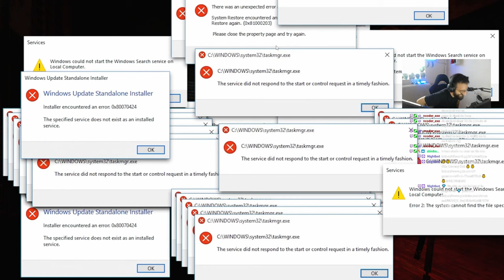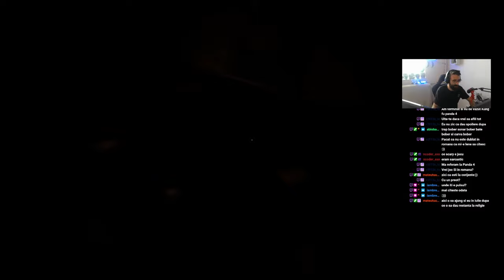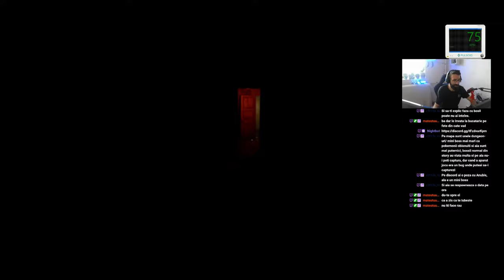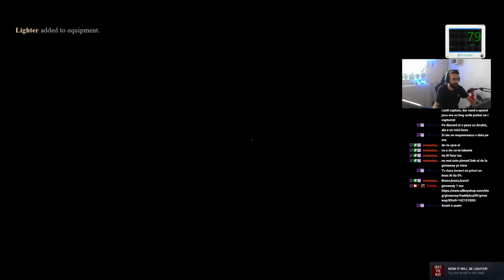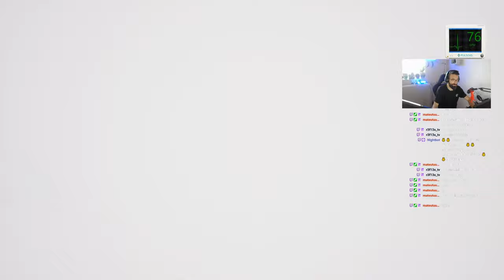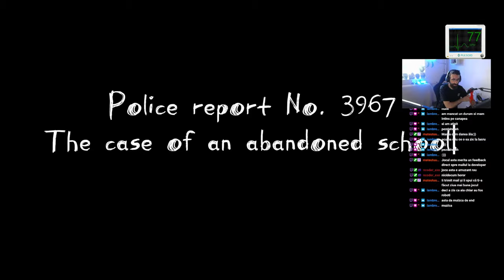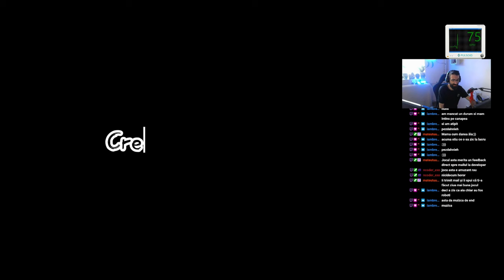Ultima zi de școală de neuitat 😈 Putem păcăli profesorul? @revvalutionstudio Gameplay intens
Last Day of School, Terrifying @revvalutionstudio Horror Game
RO/A fost odată o veche școală sovietică abandonată... Acum se organizează aici jocuri de groază. Este prima ta noapte ca paznic. Toți vizitatorii și personalul au plecat acasă, dar deodată cineva începe un nou joc. Iar tu ești protagonistul. Obiectivul este unul singur - să supraviețuiești până la răsărit...
ENG/It's your first night as the caretaker of a scary quest. The last visitors have gone home. You need to turn off the lights, check the equipment and not die of horror, because someone or something suddenly starts a nightmarish game. With you in the lead.
Dacă vrei să te distrezi și să vezi gameplay cu diverse jocuri video, atunci acest canal este pentru tine! Urmărește videoclipurile noastre amuzante și distractive pe YouTube acum!